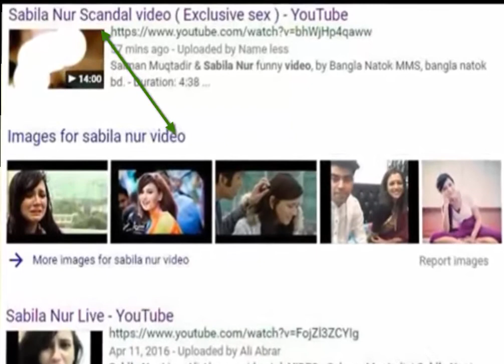১৩ মিনিটের ভিডিওতে দেখা গেলো সাবিলা নূরকে ।। Sabila Nur Video Viral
সেক্স স্ক্যান্ডাল বিতকে সাবিলা নূর!!Sabila Noor Latest Hot News 13 Minute 26 Second

এ সাবিলা নূর তরুন প্রজন্মের মডেল ও অভিনেত্রি সাবিলা নূর তিভি পরদায় নিয়মিত তার মুখ । নাটক টেলিফিল্ম এ প্রিয় মুখ সাবিল নূর আভিনয় দিয়ে অনেক সুনাম কুরিয়েছন তিনি। এরি মধ্যে চলে এলেন সমালচনার কেন্দ্রবিন্দুতে।সম্প্রতি তার একটি সেক্স ভিডিও ছরিয়ে পড়েছে ওয়েব দুনিয়াতে। ১৩ মিনিত ৫৮ সেকেন্ডের সে ভিডিওতে সাবিলা নূর রয়েছেন বলে সবাই বলছেন ।ইতিমধ্যে সামাজিক মাধ্যম গুলুতে ভাইরাল হয়ে  গেছে। ইতেমধে অনেকে  কটাক্ষ করে অনেক পোস্ট করেছেন। তবে কেউ কেউ বলছেন এইটা সাবিলা নূর না। জানা গেছে সাবিলা নূর এখন আমিরিকায় তার বোন এর বাসায় আছেন